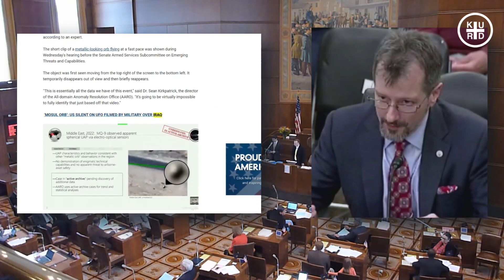دەفرە فڕیوەکەی عێراق 🔴 ئەمریکا بۆ یەکەمجار ئاشکرای کرد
🔴 KURD PLUS contents are licensed by storyblocks.
پنتاگۆن بۆ یەکەمجار دان بەبینینی دەفری فڕیو لەشاری موسڵدا ده‌نێت‌و وه‌زاره‌تى به‌رگری ئه‌مریكاش ورده‌كاریی زیاتر له‌وباره‌یه‌وه‌ ئاشكراده‌كات.

تۆڕی "فۆکس نیوز"ی ئەمریکی ئاشکرایکردوە، لەدانیشتنێکی گوێگرتنی کۆنگرێسی ئەمریکا لەگەڵ د.شین کیرپاتریکی بەڕێوەبەری نوسینگەی دیاردەکان لەوەزارەتی بەرگریی ئەمریکا، گرتەیەکی ڤیدیۆیی پیشاندراوە کە بەگوێره‌ى ئەوە دەردەکەوێت هێزەکانی ئەمریکا بەشێوەیەکی بەردەوام دەفرو تەنی فڕیوی نامۆیان لەسەر ئاسمانی شاری موسڵ لەعێراق بینیوە.

نوسینگەی دیاردەکان کە بەمدواییە لەلایەن پنتاگۆنەوە بۆ لێکۆڵینەوە لەسروشتیی ئەو تەنە نامۆیانەو پشتڕاستکردنەوەی ئەوەی کە ئایا ئەوانە لەبنەڕەتدا تەنی نامۆی ئاسمانین یان نا پێکهێنراوە، لەبەردەم کۆنگرێس کۆمەڵێک ئەنجامی ئاشکراکرد کە پێشتر بۆ هاوڵاتی ئاسایی ئاشکرانەکرابون.

هەروەک تێیدا داوایکردوە، بودجەیەکی گەورەترو دەسەڵاتی زیاتریان پێبدرێت بۆئەوەی لەبنەڕەتی ئەو تەنانە بکۆڵێتەوەو داواشیکردوە، هەڕەشەی ئەو تەنانە بەجدی وەربگیرێت.

فۆکس نیوز باسی لەوەکردوە ڕاگەیاندنەکەی پنتاگۆن "داننانێکی فەرمیی" ئەمریکایەو یەکەمجارە ئەو وڵاتە لەمێژودا دان بەبونی ئەو دەفرە فڕیوە نامۆیانە دەنێت.

ئاماژەی بەوەشکردوە، لەو گرتە ڤیدیۆییەدا کە بۆیەکەمجارە بۆ ڕاگەیاندن دزەی پێدەکرێت تەنێکی فڕیوی نامۆ دەردەکەوێت.

ئەوەی جێگه‌ی سەرنجە گرتە ڤیدیۆییە دزەپێکراوەکەی تردا تەنێکی کانزایی بازنەیی پیشاندەدات کە بەسەر یەکێک لەبنکە سەربازییەکانی ئەمریکا لەموسڵ دەسوڕێتەوەو لەساڵی 2016 یەکێک لەفڕۆکە بێفڕۆکەوانەکانی ئەمریکا تۆماریکردوە.
لینکی سەرچاوە
Background Music Licensed from storyblocks :
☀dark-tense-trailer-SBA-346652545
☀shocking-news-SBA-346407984